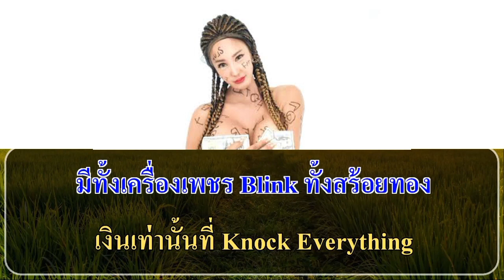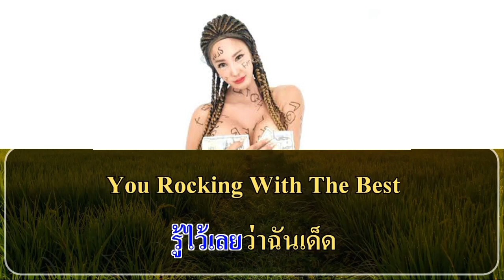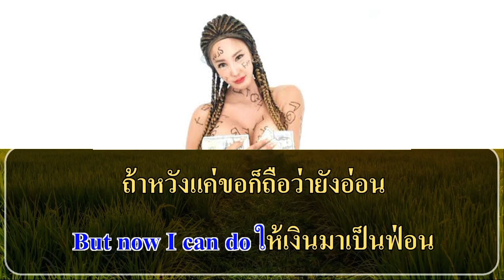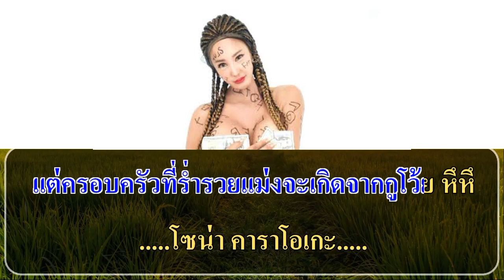Money (ฟังแล้วรวย) : เปิ้ล ไอริณ (Karaoke คีย์ผู้ชาย)